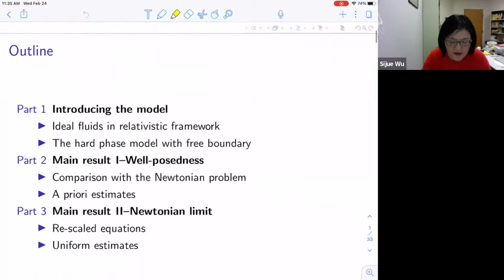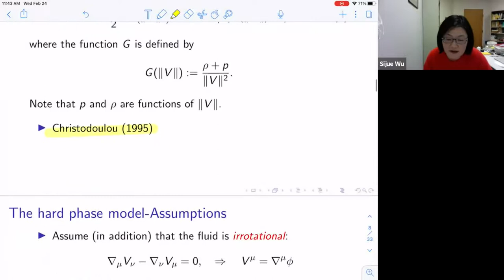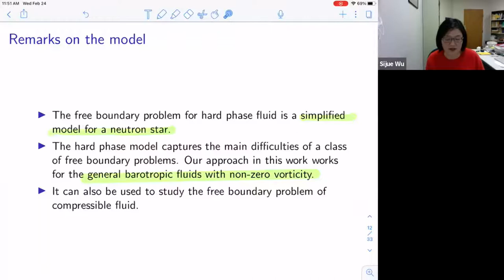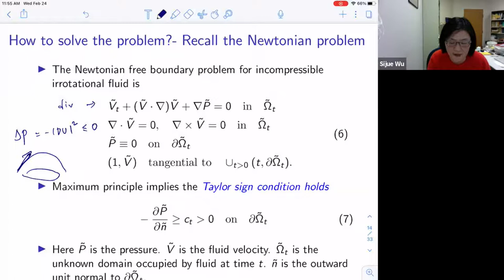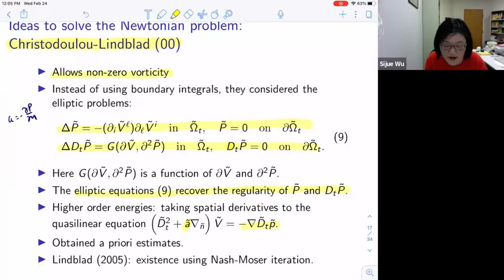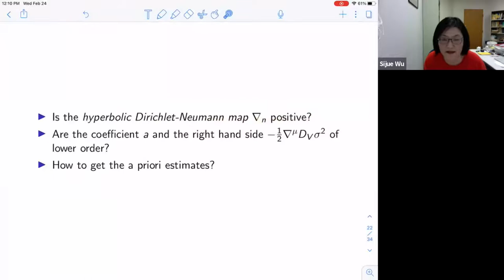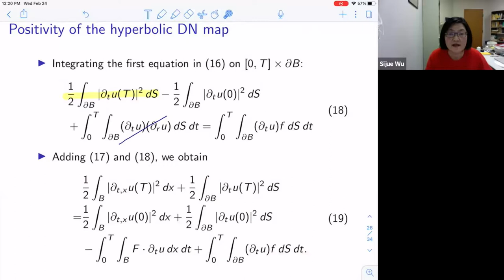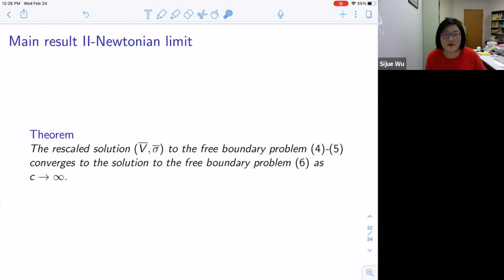Sijue Wu - On the free boundary hard phase fluid in Minkowski spacetime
This talk was part of the of the online workshop on "Mathematical Perspectives of Gravitation beyond the Vacuum Regime" held February 22 - 25, 2021.

In this talk I will explain some of the basic ideas involved in proving the well-posedness of the Cauchy problem of a class of fluid free boundary problems. I will then present a result on the wellposedness of a barotropic fluid free boundary problem in Minkowski spacetime. This is a joint work with Shuang Miao and Sohrab Shahshahani.